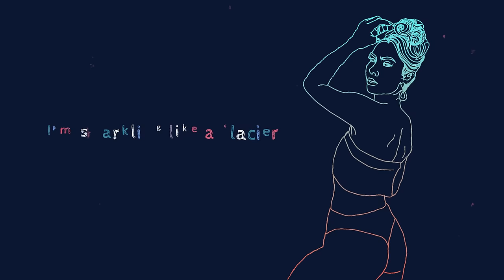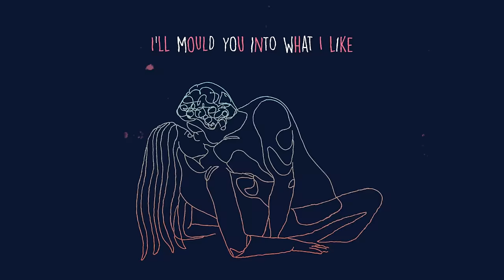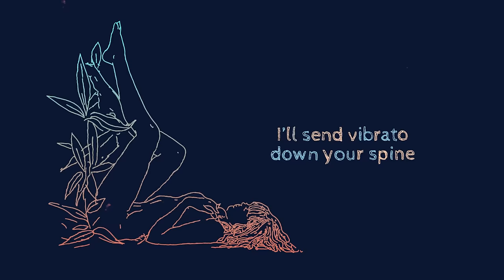Estella Dawn: "Buzzcut"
“Chameleon daters” are people who change their appearance, style, musical taste, and even eating habits to mirror each new romantic partner.
I think as a women, we tend to do this more than men - we are conditioned to believe we have to shrink, re-adjust and mold ourselves to satiate the male gaze. There are so many products telling us how we should look, feel and smell, and countless more movies and shows telling us how we should act and behave. In our quest to find this perfect partner I think we can often end up compromising a lot of what makes us unique and special.

I wanted to flip that narrative on its head with “Buzzcut”. This song is about holding your shape when embarking on a new relationship, an encouragement to stay true to your own authentic flare. To have someone be so enthralled with you that they would adjust themselves to better suit what they thought you wanted.

LYRICS:

You better know that you’re lucky
You’ve got your hands on me
I’m sparkling like a glacier
Can you match that energy

Put on your dancing shoes
Black suede, grey goose

Indigo is the shade that I am
Buzzcut rebel I’m a bad romantic
Leave a little beat in that ruby heart
I’ll kiss you till you fall apart

Hmmmm
I’ll send vibrato down your spine
Hmmmm
I’ll mould you into what I like
I’ll buzzcut yah buzzcut yah buzzcut yah baby
Buzzcut yah buzzcut yahhh

Tell me can bodies be woven
As easy as pullin’ a thread?
One wink and I’ve lost my poise
One drink and you’re in my (Ahhh)

Hmmmm
Hmmmm
Bu-bu-buzz yah now

Good god can you slow it down
I come first see I wear the crown
Hush hush you’ve got such a pretty face
Don’t ruin it by speaking right now
Shhh don’t you ruin it

Bu-bu-buzzin’ buzzin’ baby
Bu-bu-buzzin’ buzzin’ baby
Bu-bu-buzzin’ buzzin’ baby
Bu-bu-buzzin’ buzzin’ baby